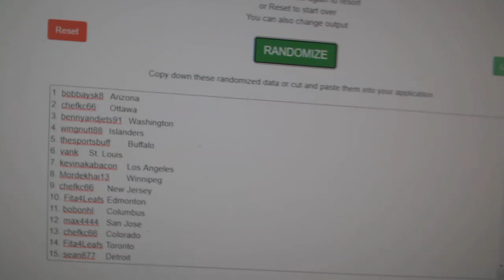Multi Randoms - C&C GB #11,992